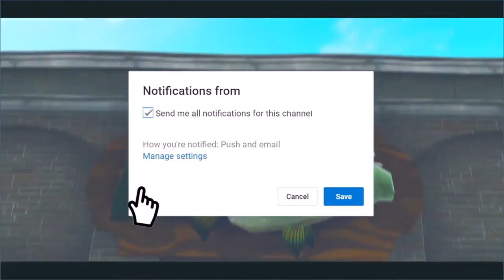Fortnite Soccer Skins Returning? | Should They Return or Not? | Yes or No? | Fortnite Battle Royale